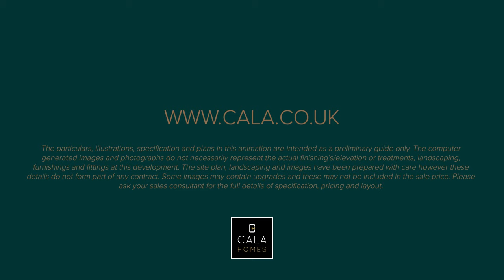Jordanhill Park - The Beech Collection apartments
Explore this beautiful animation of CALA's stunning Beech Collection new build apartments at Jordanhill Park, Glasgow.